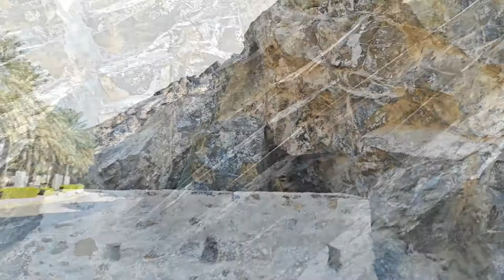Заблудился в Омане. Oman, Muskat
Выход из порта, я Восточный базар, я улицы города, без комментариев.
Фактически столица Омана когда-то была перенесена в Африку: Каменный город, на острове Занзибар в современной Танзании. Тогдашнему султану Саиду бен Султану очень понравился аванпост, поэтому он перенес столицу из Маската в Занзибар в 1832 году.
Оман свободен от терроризма. Он набрал ноль в последнем Глобальном индексе терроризма (GTI) ,

Произведение «Заблудился в Омане. Oman, Muskat» созданное автором по имени Anton Stepanenko., публикуется на условиях лицензии Creative Commons «Attribution-NonCommercial-NoDerivatives» («Атрибуция-Некоммерчески-БезПроизводных») 4.0 Всемирная.